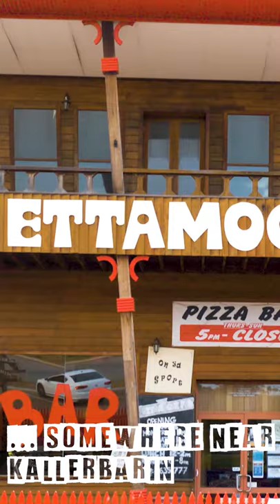Comedy Tour - Jimmy's Angry.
Kallerbarrin W.A.
Vlog of The Flannel Panels current tour of W.A 2021